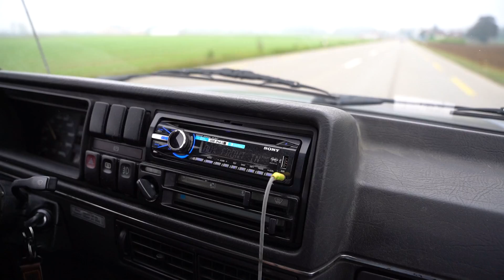CUSTOM MOFA-ANHÄNGER | Maximale Tiefe & Rahmen-Anpassung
Unser Custom Mofa Anhänger wird tiefergelegt. Die Räder bekommen negativen Sturz, wie es sich für ein echtes Custom Projekt gehört.